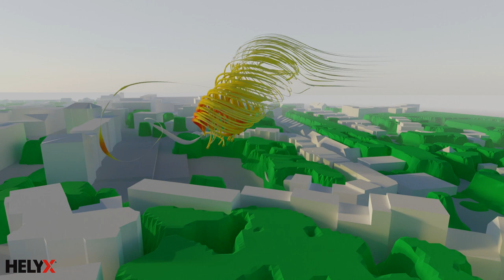Wind Squall CFD Simulation with HELYX®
CFD simulation using HELYX of a large vortex forming during a wind squall hitting a city. Detailed description of the case can be found in this blog post